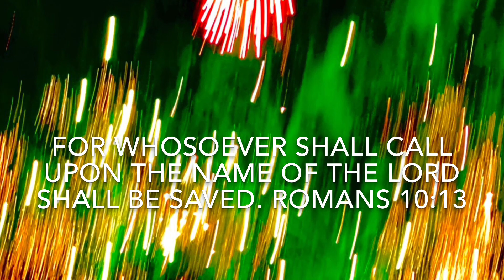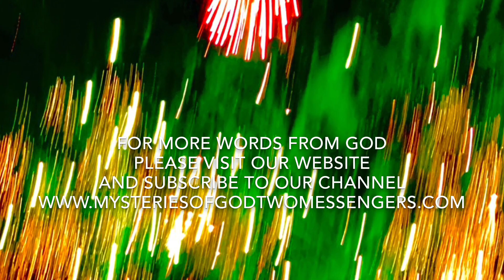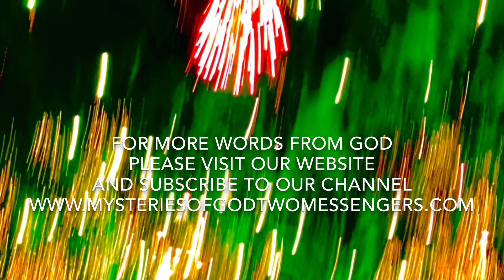THE FATHER | MYSTERIES OF GOD | INTERPRETATION OF TONGUES